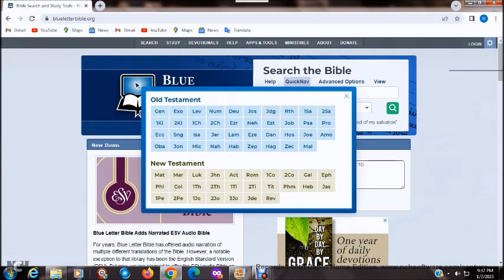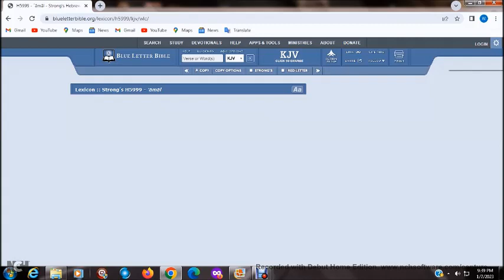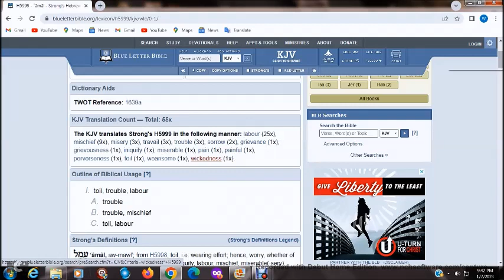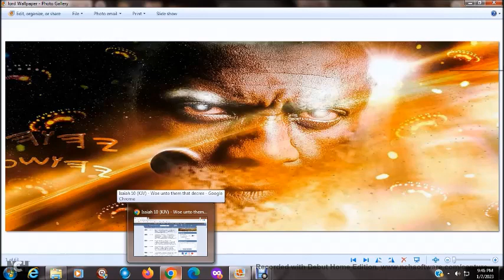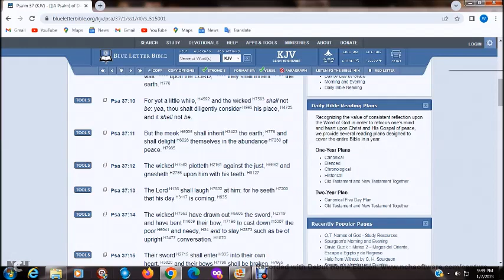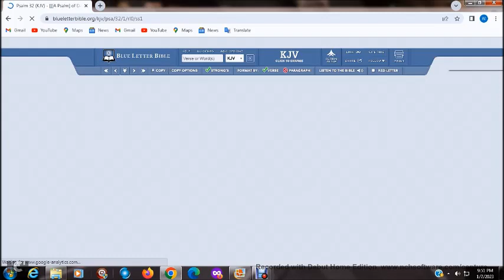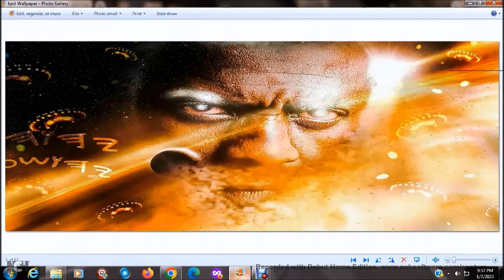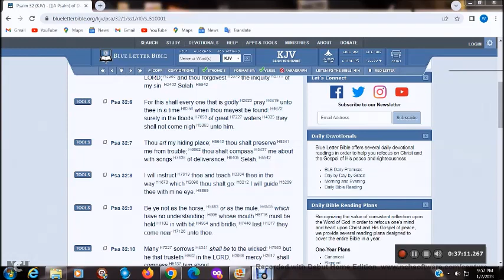TAKE HEED OF THIS WORD BEFORE IT'S TOO LATE YOU TUBE Restrictions